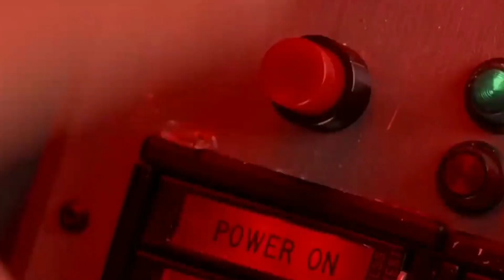परमाणु हमला होने वाला है धरती पर आ रही है भयंकर तबाही |asteroid threat to earth nuclear bomb,america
बड़ा खतरा! धरती पर मचेगी भयंकर तबाही NASA हैरान | bennu asteroid hitting earth | end of the earth

बड़ा घतरा! भारत 3 फिट नीचे पानी में डूब जाएगा,वैज्ञानिक हैरान  | Climate Change India Impact,nasa